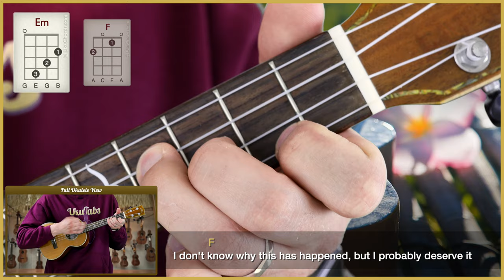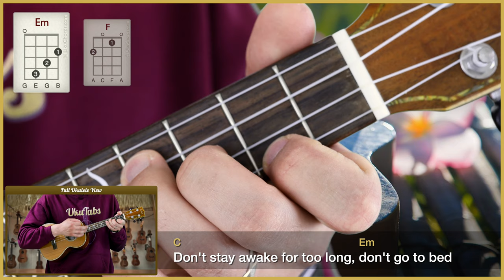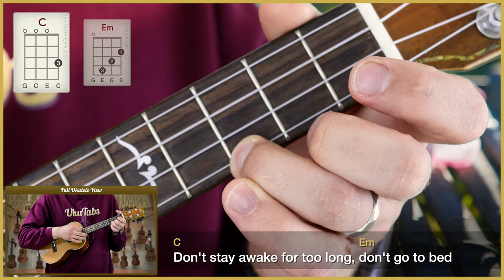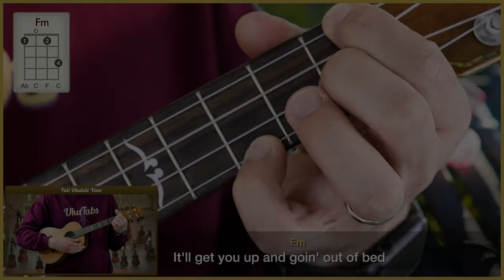"Death Bed" by Powfu feat. Beabadoobee (UkuTabs Tutorial)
Suggested strum: D D U UDUDUD

Learn how to play "Death Bed" by Powfu feat. Beabadoobee on the ukulele with this play-along. UkuTabs is part of the UkuWorld network which offer tons of free resources online! Go check them out today! :-)

Take care!
- Jonas.